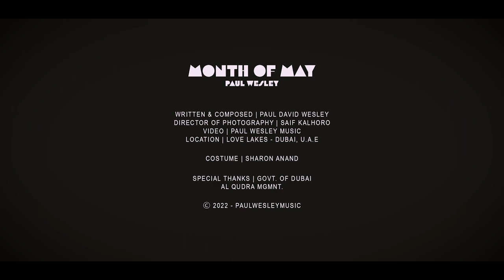Paul Wesley - Month of May [Official Music Video]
The official music video for Paul Wesley - Month of May

VIDEO CREDITS:
Producer: Paul Wesley
DOP: Saif Kalhoro
Costume: Sharon Anand
Location: Love Lakes, Al Qudra, Dubai, U.A.E

-- | LYRICS |--

I watched I watched you tiptoe
Out of your room
You saw me too
From the corner of your eye
Said it was hard
To fall asleep
So might as well stop
Giving it a try

You told me your name
And I told you mine
That summer house in starlight
Looked so divine
We watched that night slowly turn to day
Was the warm summer month of May

I mumbled out my
Hello’s and hi’s
You knew the words
But my throat ran dry
The skies opened up
It started to rain
I looked for shelter
While you danced away

You dragged me by the hand
To show a place you found
Past the courtyard,
And the sweet smelling ground
Was counting on you 'cause I had lost my way

That warm summer month of May
Oh, that warm summer month of May

Soaking in the rain
Without a single care
I can feel this
Magic in the air
In the first showers
And no one else in sight

Amidst the giggles
And the falling rain
Fooling around
Saying it over again
We made a promise
Crossed our hearts
A promise in time
We said would remain

I saw it in your eyes
And you saw it in mine
The beating of our hearts
So perfect in time
You look so beautiful, I managed to say

About Paul Wesley
Paul Wesley is a singer-songwriter-composer, born in Bombay, India and based between Dubai and Mumbai.  Whilst being professionally involved in design as a visual artist and concept designer, Paul’s adds another dimension to the creative process with his passion for music, lyrics and sound design. His zeal to craft emotive songs and instrumentals are quite evident from his musical portfolio, that ranges from soft rock to darker themed tracks.  Adept on piano, violin and guitar, with a passion for musical programming, it's no surprise that he dives into every element of the musical process for his songs, from songwriting, composing, arrangement, mixing, mastering and graphic design, producing soulful numbers like Glitz and Gold, Stars in the Sky, Wrong from Right, End of Days, Gorgeous Sunshine and You Set it on Fire.